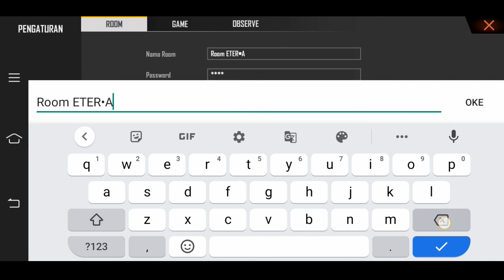Cara Membuat Room Custom Free Fire TERBARU 2021